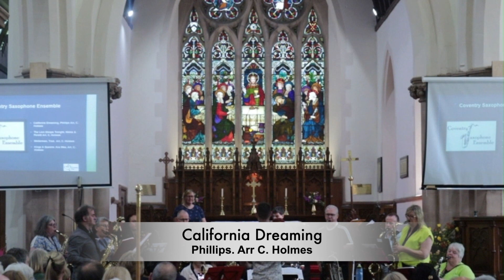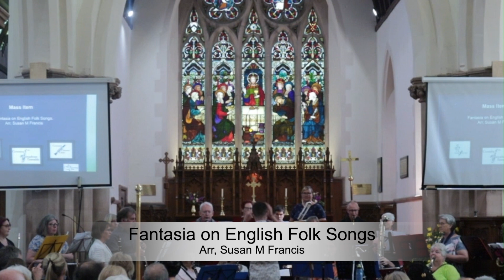Coventry Arts Summer Concert 2023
Please follow the link to their website if you would like to make a donation